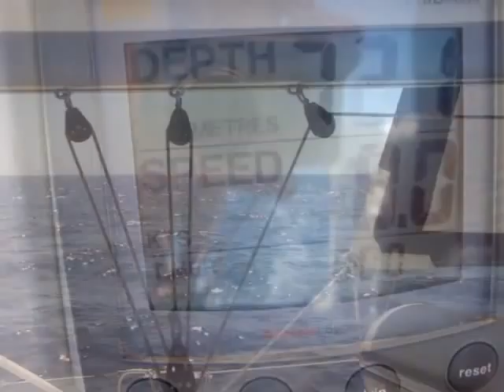The Pirates of the Aegean "just cruising baby"